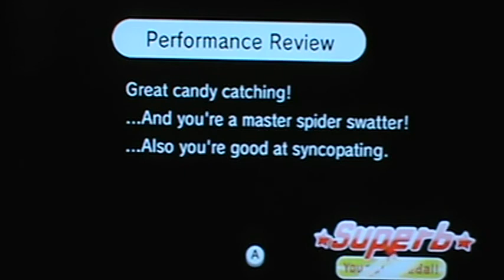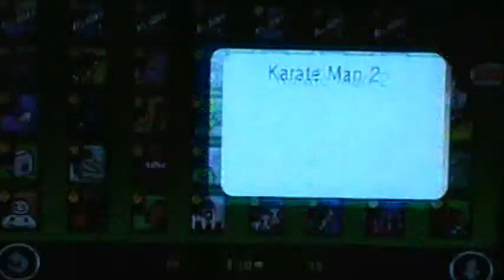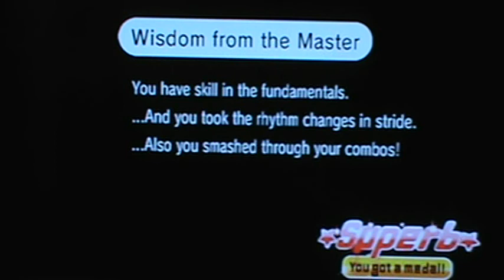Let's Play Rhythm Heaven Fever Part 10-4: Intense Training!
So, it's Kid's turn to face the madness of punching flowerpots, rocks and Light bulbs! His Intense Training Regimen continues!
Original File: M2U00131.MPG (I guess it must have taken a while to finish up the previous stage. I bet Remix 10 will have more hell...)